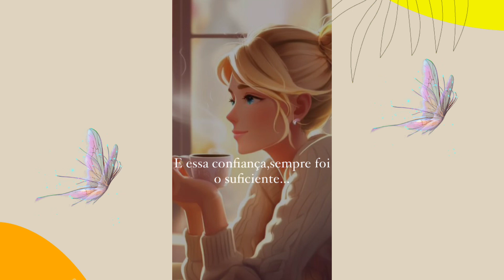ELA CONFIA TANTO EM DEUS💫